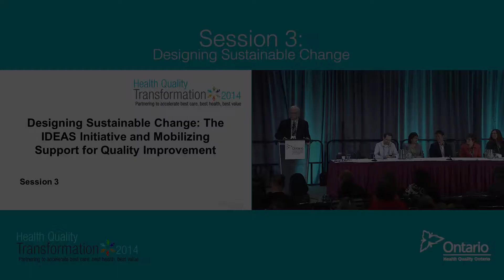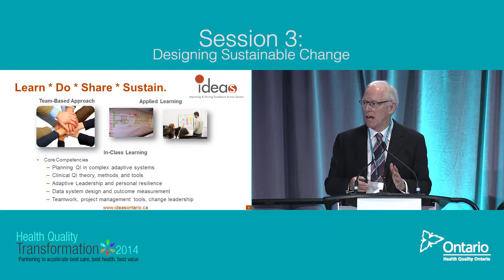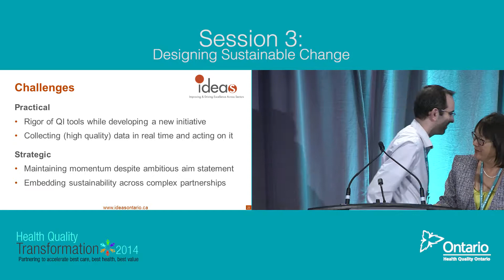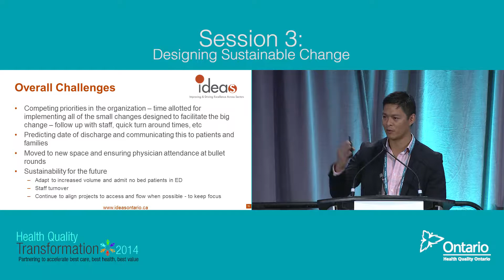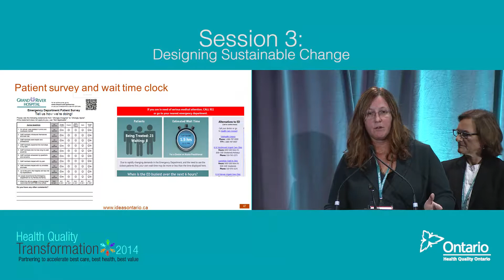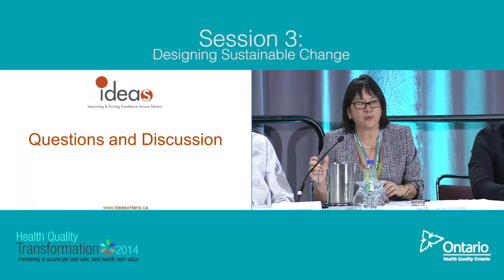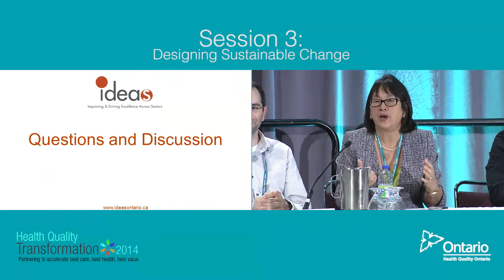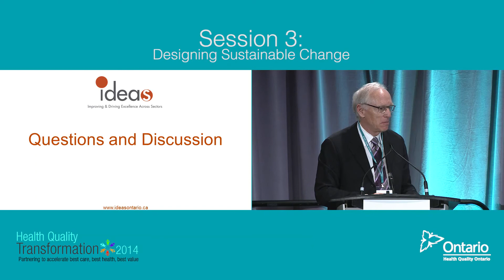Session 3 – Designing Sustainable Change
Designing Sustainable Change: IDEAS Initiative & Mobilizing Support for Quality Improvement

Moderator: Dr. G. Ross Baker

This session will focus on executive sponsorship and how high-impact quality improvement initiatives are designed and sustained, highlighting key projects from the Improving and Driving Excellence Across Sectors (IDEAS) initiative. IDEAS is an innovative education program in leadership and quality improvement methodology, in which participants undergo intensive training in quality improvement best practices and develop detailed applied learning projects.

IDEAS alumni will describe the success of their respective projects and reflect on key success factors for sustainability. The executive sponsors of each project will also contribute to the dialogue, highlighting how they helped teams achieve success by linking their projects to other organizational priorities and initiatives.